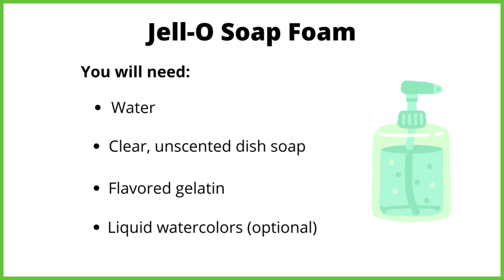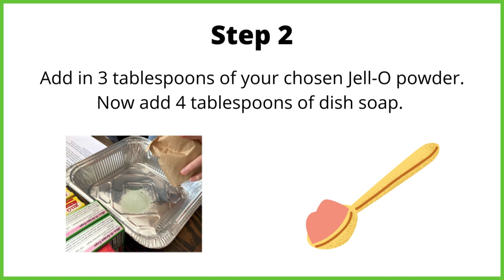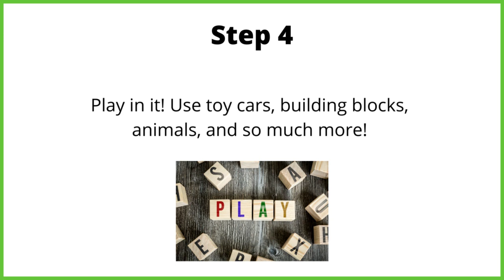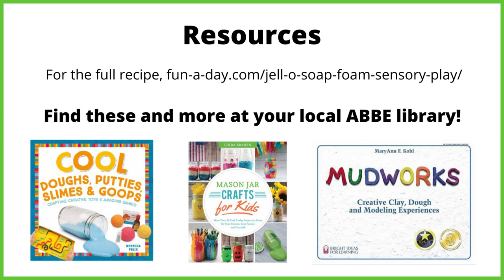Make a Mess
We're making jell-o soap foam!